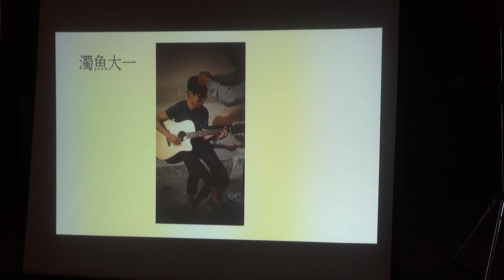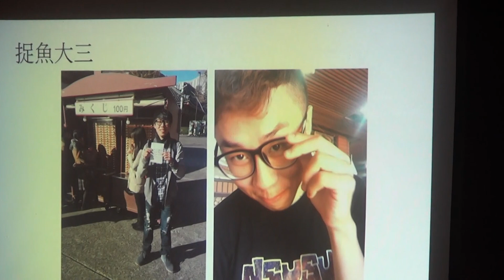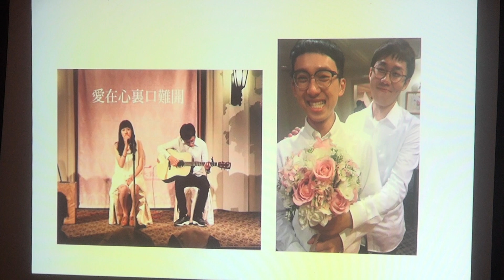中山大學吉他社2017畢業演唱會 - 倬瑜介紹 ( 葛飾ラプソディー + Charge&Go + Why Georgia Cover)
09:27  堂島孝平 - 葛飾ラプソディー

17:15  DEPAPEPE - Charge&Go

27:13  John Mayer - Why Georgia